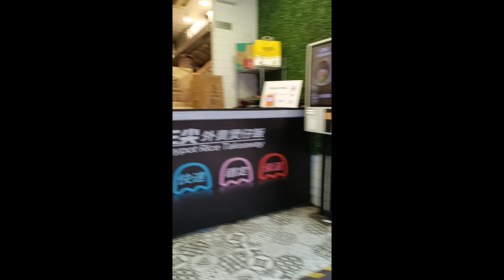[AfterRunningtour]Jul2024辛勤跑路,香江紀錄篇,afterTaiMoShanJordanVlog-Eggplant/BitterMelonBeef/Soda ft.IMX766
[After Running tour] Jul2024
辛勤跑路
50MP情感不變, 香江紀錄篇,
after Tai Mo Shan JordanVlog-eggplant ground meat/bitter melon with beef/Watson's pink lemon soda feat.IMX766
"Running your future!"

Tai Mo Shan Country Park covers an area of 14.40 square kilometres around Tai Mo Shan. It is a good place for journey or hike.

Briefing of history,
I believed insult the government officer, or any business shop owner, definitely should be avoid in any department daily work.

Best priced double dish of eggplant ground meat/bitter melon with beef, and Watson's pink lemon soda.

The eggplant with ground meat dishes, is super delicious, and little meat are good taste. It is alike the fried noodle dishes, and it is delicious to eat rice.

The bitter melon with beef, taste bitter and fresh. Fermented soya bean sauce make the beef very delicious, and it is good quality.

It is a very nice, best priced dishes.
Watson's pink lemon soda, is sour lemon taste. Soda drink like the coke, and it is good to drink.

This is the Vlog video of eggplant ground meat/bitter melon with beef/Watson's pink lemon soda.
We will continue nice food intro every month.

If you enjoy food mentioned, or the video record, you can like my YouTube channel!